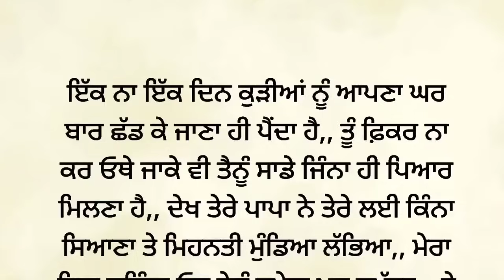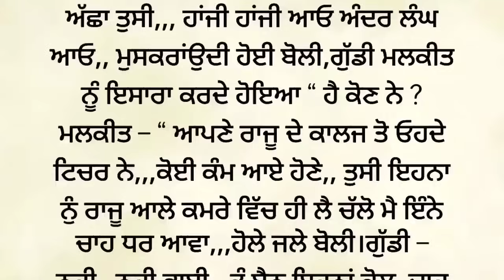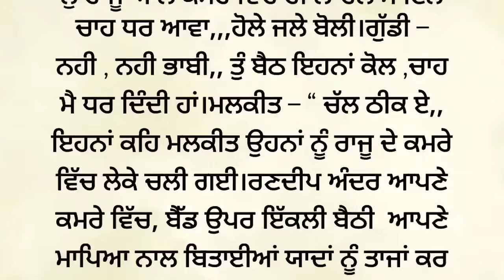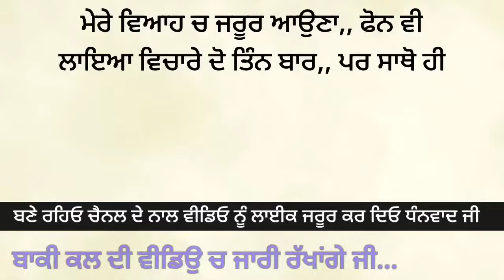6-ਕਰਮਾਂ ਵਾਲੀ | storytime | punjabi story |punjabi kahaniyan| moral|punjabi novel@Punjabistorymail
5-ਕਰਮਾਂ ਵਾਲੀ | storytime | punjabi story |punjabi kahaniyan| moral|punjabi novel@Punjabistorymail

punjabi kahani
ਇੱਕ ਸੱਚੀ ਕਹਾਣੀ
ਕਰਮਾਂ ਵਾਲੀ

ਪੰਜਾਬੀ ਕਹਾਣੀ
ਪੰਜਾਬੀ ਸ਼ਟੋਰੀ
ਪੰਜਾਬੀ ਕਹਾਣੀਆ
ਪੰਜਾਬੀ ਕਹਾਵਤ
ਪੰਜਾਬੀ ਲਿਖਤ
ਬੈਸ਼ਟ ਸਟੋਰੀ
ਪੰਜਾਬੀ ਸਾਹਿਤ
ਪੰਜਾਬੀ ਲਿਟਰੇਚਰ
ਪ੍ਰੇਰਨਾਦਾਇਕ ਕਹਾਣੀਆ
ਸਭਿਆਚਾਰਕ ਕਹਾਣੀਆਂ
ਪੰਜਾਬੀ ਨਾਵਲ
ਕਹਾਣੀਆਂ ਪੰਜਾਬੀ

Punjabi story
Punjabi kahaniyan
Punjabi kahani
Punjabi kahaniya
Punjabi stories
story time,
Sw novel
story telling
audible stories